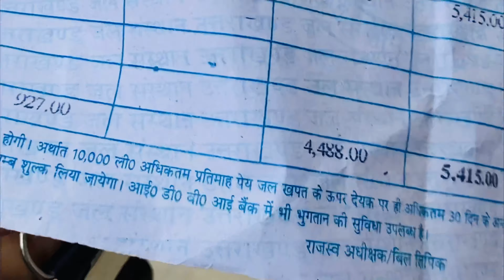Naale May Truck Gir Gaya Aur Mere Shath Dhokha Ho Gaya 💔😰 | Vlog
🚩Jai Bajrangbali 🚩

| Naale May Truck Gir Gaya Aur Mere Shath Dhokha Ho Gaya 💔😰 |